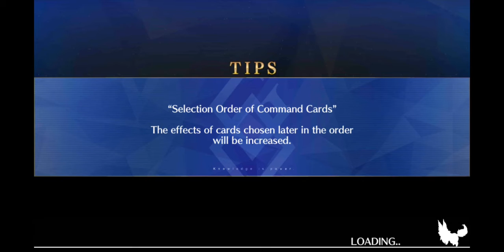[FGO NA] Xmas 2020 CQ Dantes 3 turn clear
Dantes go brrrrr